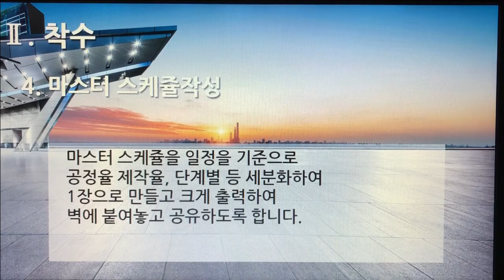[촬영] 3부. 플랫폼 개발구축(Build Platform Development) - 착수(BaseLine) 4. 마스터 스케쥴 작성